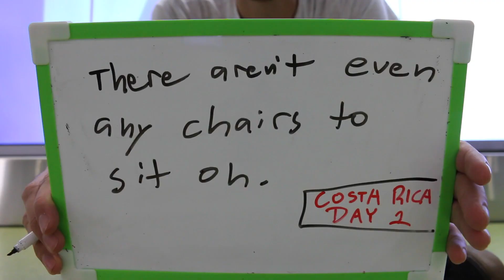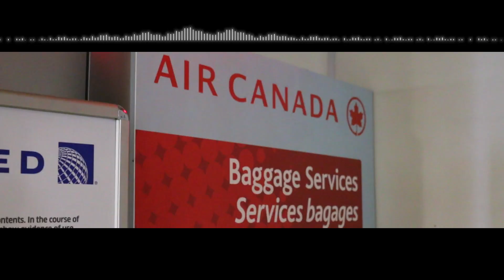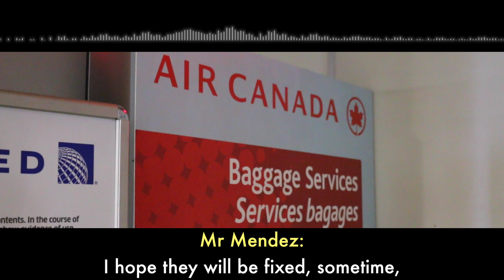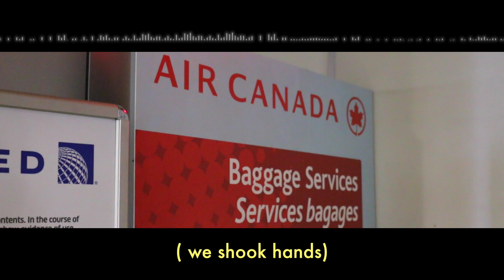Air Canada Lost My Bag | LIFE IN COSTA RICA | Day 1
🎵 Where I Get My Music From – Try it 1 month FREE:
The first episode of my new series about Life in Costa Rica. Featuring a long day of travel and some incompetence from Air Canada.

Hit up Air Canada 👉 @aircanada

More vlogs from Costa Rica coming very soon. 👍

► Why are you living in Costa Rica?

Watch this...

► Where do you get the music for your videos?

► What camera should I get for vlogging?

► Songs Used in this video:

Jay Electronica - Eternal Sunshine (The Pledge)

and

J - Dilla - Won't Do

(outro track)